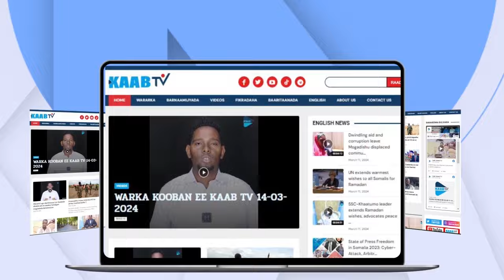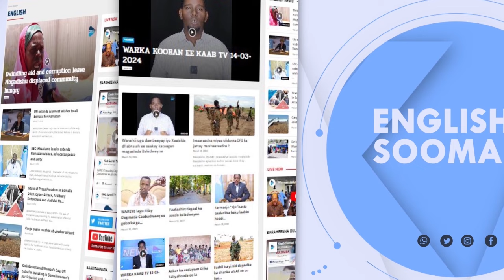Howlgalo qorsheysan oo ay fuliyeen ciidanka Xoogga dalka, Daraawiishta Jubbaland iyo Nabad Sugida...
Howlgalo qorsheysan oo ay fuliyeen ciidanka Xoogga dalka, Daraawiishta Jubbaland iyo Nabad Sugida oo ka dhacay deegaannada geedweyne iyo shaatoolow.